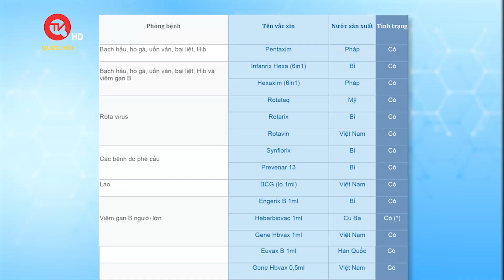Cúm mùa và những nguy hiểm tiềm ẩn luôn bị xem thường | Truyền hình Quốc hội Việt Nam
Truyền hình Quốc hội Việt Nam | Tính đến nay, trên thế giới hàng năm vẫn ghi nhận khoảng hơn 1 tỷ trường hợp mắc bệnh cúm mùa, khoảng 3-5 triệu ca bệnh nặng và khoảng 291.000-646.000 ca tử vong. Cúm vẫn đang là mối đe dọa toàn cầu cướp đi mạng sống của hàng triệu người trên thế giới. Thế nhưng vẫn có rất nhiều người nghĩ CÚM LÀ CẢM LẠNH và xem thường